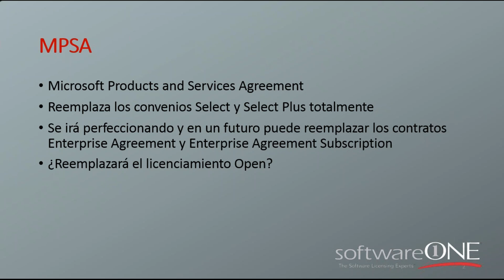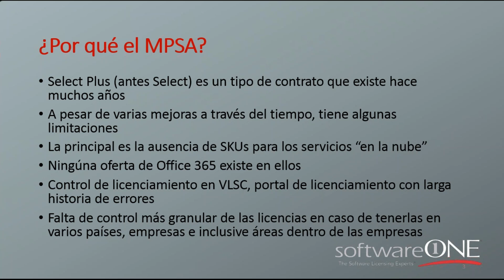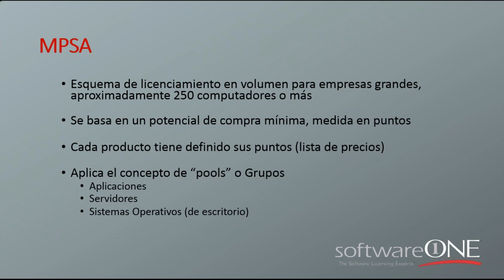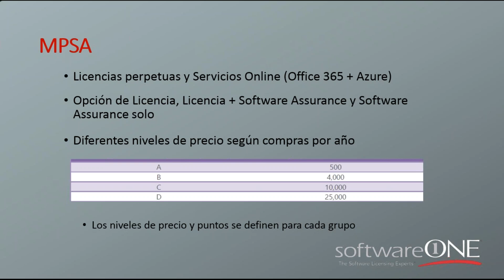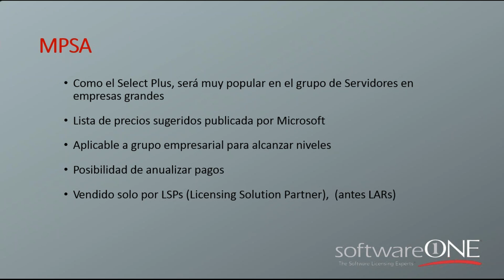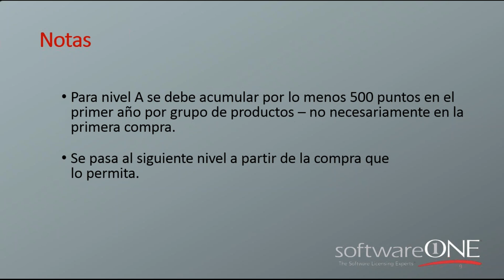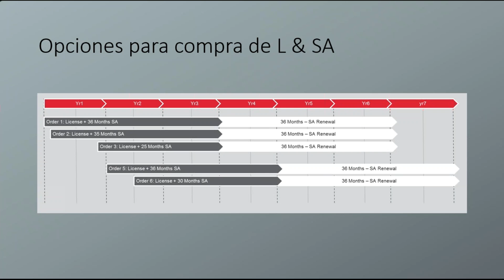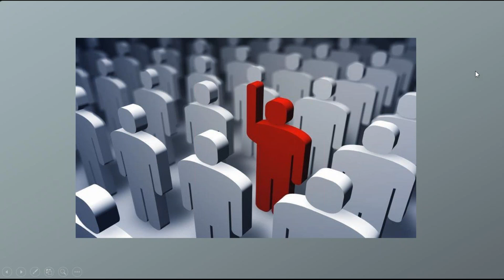Webcast SoftwareONE - Salen del mercado los contratos Select Plus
Webcast 23 de Junio